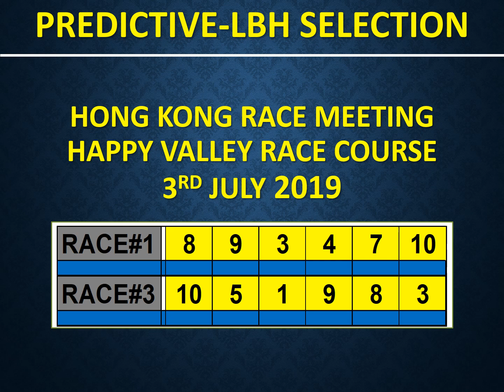Race Review Guide 3 July 2019 HK Race Meet Part 19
Hong Kong Race Meet 3rd July 2019 - Using PLBH System to pick winner. A powerful tool for horse players to complement existing approach in the horse selection process. System can be easily modified for other Horse Race Meetings e.g. Australia, Singapore and South Africa.